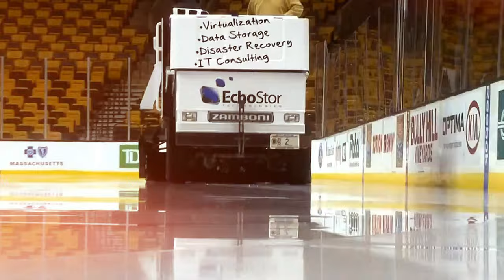Kaspars Daugaviņš: Karjera Ziemeļamerikā, Špenglera kauss, Kontinentālā hokeja līga!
3. kārtā ar kopējo 91. numuru, 2006. gada NHL draftā Kasparu Daugaviņu nodraftēja Otavas "Senators." Viņa pieredze junioru hokejā Ziemeļamerikā kalpoja par būtisku atspēriena punktu viņa soļiem profesionālajā hokejā. Pēc tam, kad 2006.–2007. gada sezonā Toronto St. Michael's Majors nekvalificējās izslēgšanas spēlēm, Otavas “Senators” norīkoja Daugaviņu uz Binghemtonas "Senators." Daugaviņš Nacionālajā hokeja līgā debitēja 2010. gada janvāra vidū pret Ņujorkas "Rangers" Madison Square Garden arenā, uz ledus pavadot 8:26 spēles laika. 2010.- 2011. gada sezonā Bingemtonas "Senators" sastāvā Daugaviņš izcīnīja Kaldera kausu. Kaspars kļuva par trešo latviešu hokejistu, kas izcīnījis Kaldera kausu. 23 Kaldera kausa izcīņas spēlēs Daugaviņš guva desmit vārtus un izpildīja desmit rezultatīvas piespēles, kā arī tika pie pozitīva lietderības koeficienta +8. Latvietis kļuva par Kaldera kausa izcīņas ceturto rezultatīvāko hokejistu, bet rezultatīvākais bija viņa komandas biedrs Raiens Potulnijs, kura kontā bija 14 vārti un 12 rezultatīvas piespēles. Par pirmo Latvijas pārstāvi, kurš virs galvas cēla Ziemeļamerikas hokeja otro prestižāko trofeju, 2004. gadā kļuva Raitis Ivanāns. 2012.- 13. gada NHL sezonas lokauta laikā Kaspars spēlēja KHL kluba Rīgas "Dinamo" sastāvā. Pēc lokauta Kaspars atgriezās Otavas "Senators" sastāvā, taču marta nogalē tika izlikts neaizsargāto spēlētāju sarakstā, procesā viņa līgumu pārņemot Bostonas "Bruins" organizācijai. Pēc NHL Fināla,  Ženēvas "Servette" sastāvā Daugaviņš kļuva par pirmo latvieti, kas ieguvis Špenglera kausu, turklāt arī tika iekļauts turnīra simboliskajā izlasē. KHL Krievu klubos Daugaviņš spēlēja kopš 2014./2015. gada sezonas un šo gadu laikā pārstāvējis tādus klubus kā: Maskavas “Dinamo”, Ņižņijnovgorodas “Torpedo”, Maskavas “Spartak” un Podoļskas “Vitjaz”. 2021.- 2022. gada sezonā Kaspars Daugaviņš spēlēja Šveices Nacionālās līgas komandā SC Bern, bet 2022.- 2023. gada sezonā pārstāvēja Vācijas klubu Īzerlonas "Roosters". 2023. gada rudenī pievienojās Slovākijas Ekstralīgas klubam Mihalovces "Dukla".